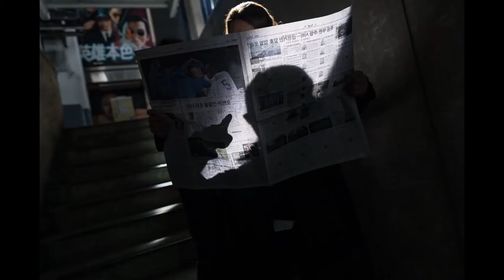2020 MARCH SONY CAMERA 'SO JI-SUB' MAKE-UP BY LEE JI-YOUNG HAIR STYLING BY LEE HYE-YOUNG 헤어 이혜영